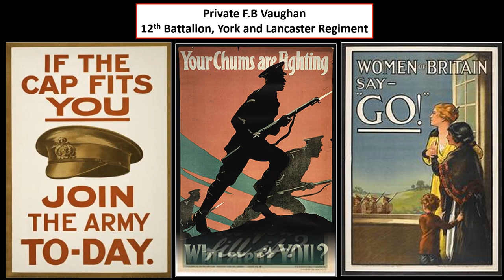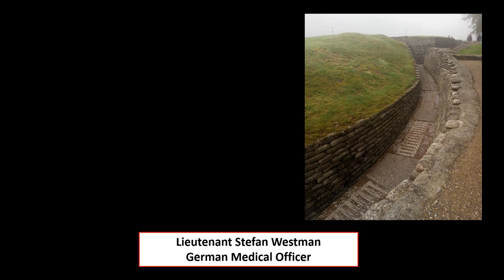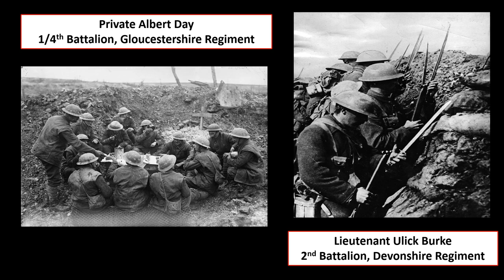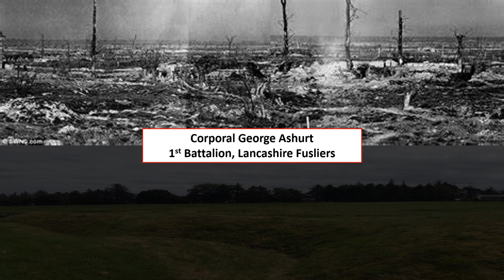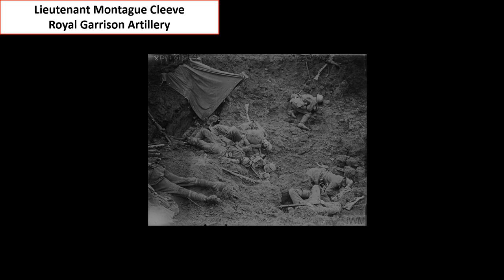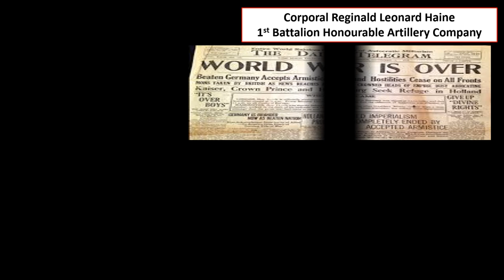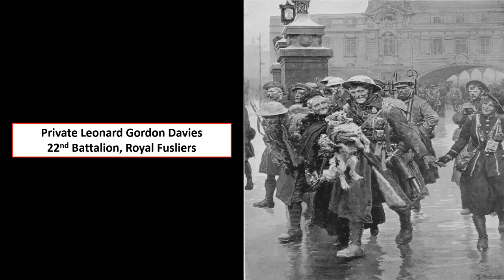"Voices from the Past" - Remembrance at IHS.